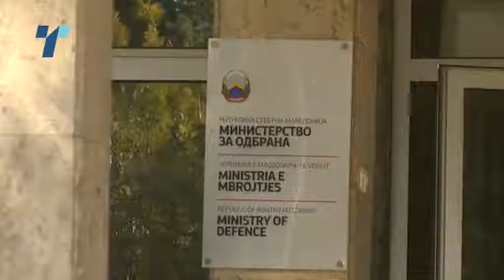Ветинг на армијата за поголема безбедност на земјата и на НАТО